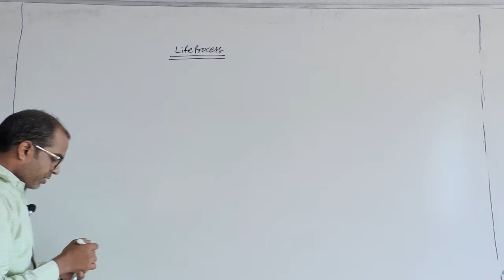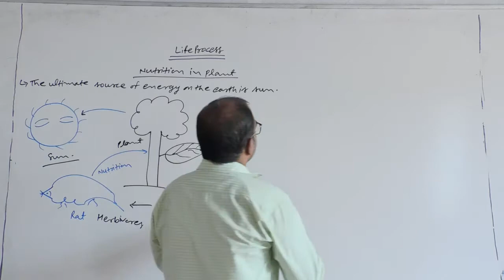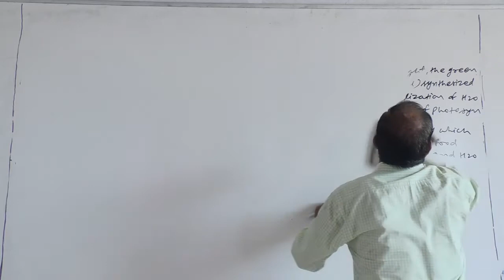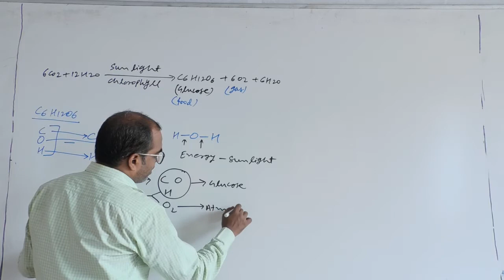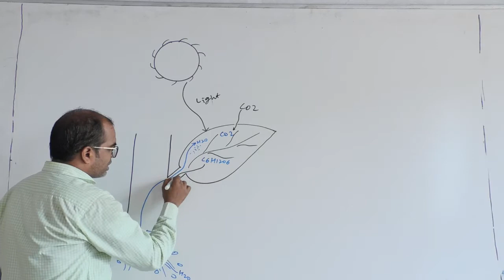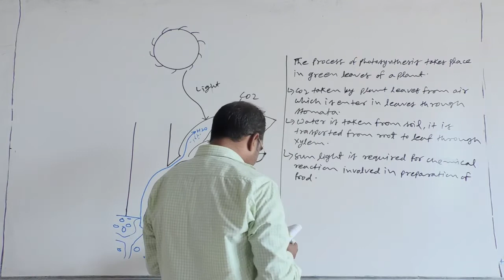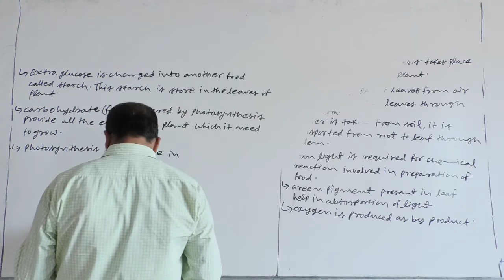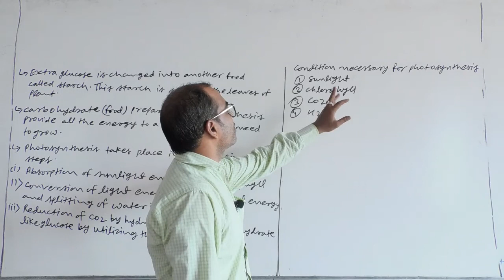Life process lec 4 Class X